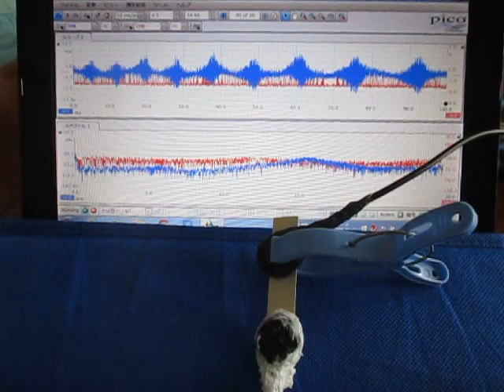超音波の応答特性を利用した、表面検査実験 （超音波システム研究所 ultrasonic-labo）